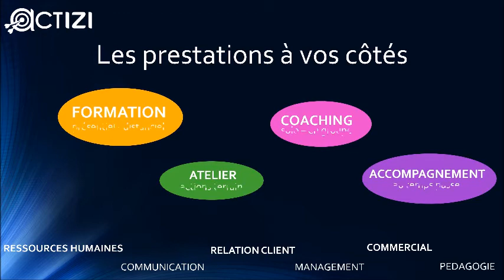On a changé de saison Actizi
Présentation des services Actizi par des offres destinées aux professionnels de formations, d'ateliers opérationnels et d'accompagnement. S'organiser, gérer ses contacts, deviser et facturer, être visible sur internet et gérer le distanciel.

formation phoning - formation vente - formation négociation - formation commerciale
coaching commercial - coaching business - coaching dirigeant